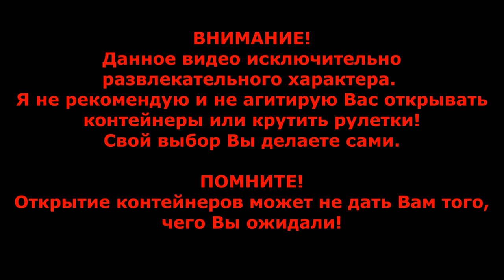⚠️СЛАБОНЕРВНЫМ не СМОТРЕТЬ!⚠️Открытие 88 шт. Бомбических в WoT Blitz 2024 | WOT-GSN